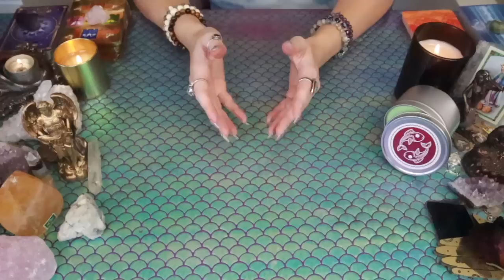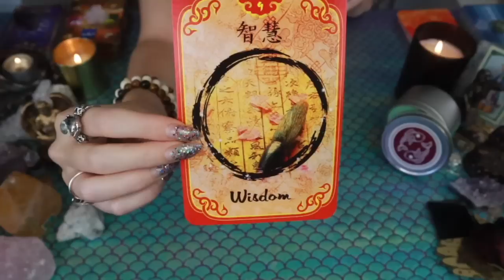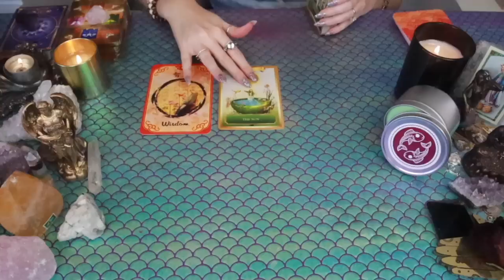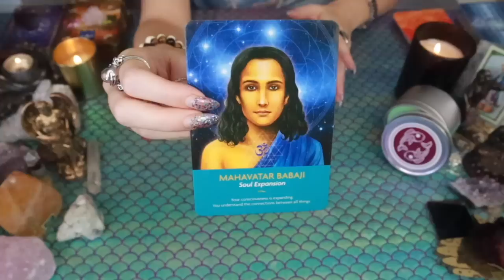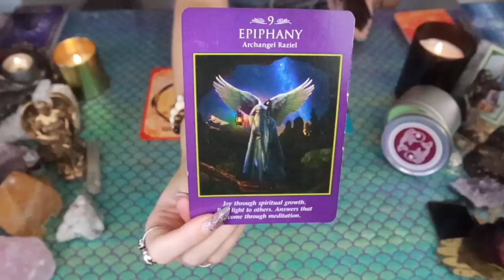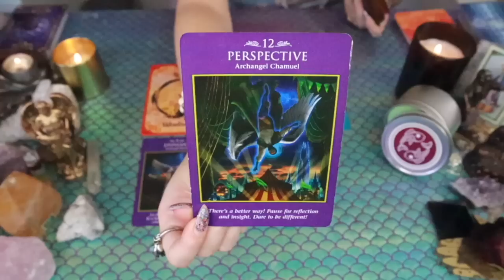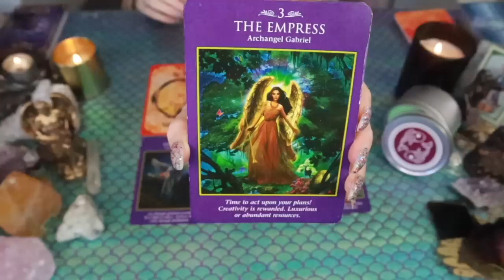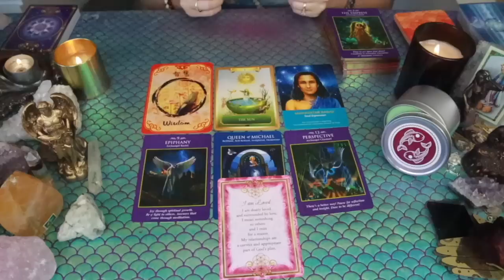PISCES: “A SUDDEN REVELATION CHANGES EVERYTHING!!” YOUR AUGUST TAROT READING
This is a general tarot reading for the Sun, Moon, Rising, North Node and/or strong placements for the sign of Pisces! Cross-watchers are welcome as well!

2)Like on a picture using one of the following emojis : 🍭🍯🧜🏻‍♀️🍾⭐️ !

3) Comment on any of my YouTube videos with the emojis above!

Or you can send me mail at:

9609 S. University Blvd.